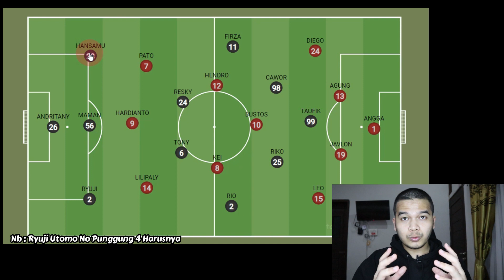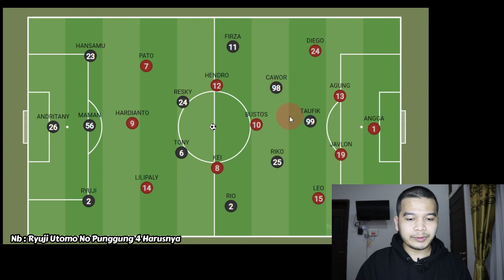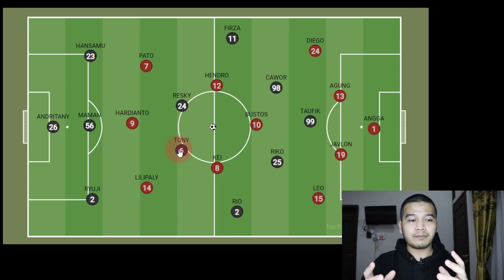Thomas Doll & Shin Tae Yong Evolusi Bentuk Permainan Dengan Sistem 3 Bek | Persija 1 - 2 Borneo FC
Thomas Doll & Shin Tae Yong Evolusi Bentuk Permainan Dengan Sistem 3 Bek | Persija 1 - 2 Borneo FC - Gol Persija di cetak oleh Rio Fahmi di menit 22 sedangkan Gol Borneo FC di cetak oleh Matheus Pato di menit 72